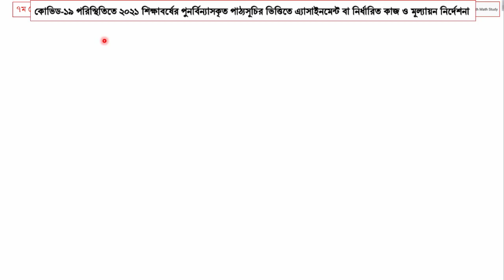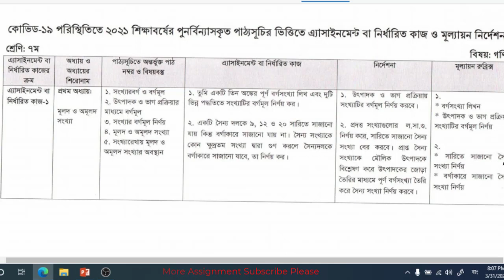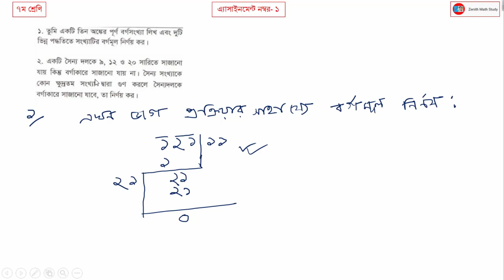Class 7 Math Assignment 2021 | ৭ম শ্রেণি গণিত এ্যসাইনমেন্ট ২০২১ | Assignment Answer 2021 | 3rd Week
শ্রেণি: ৭ম

 বিষয়:  প্রথম

 এ্যাসাইনমেন্ট বা নির্ধারিত কাজের ক্রোম: এ্যাসাইনমেন্ট বা নির্ধারিত কাজ- ১

 অধ্যায় শিরোনাম: স্বাভাবিক সংখ্যা ও ভগ্নাংশ

 পাঠ্যসূচিতে অন্তর্ভুক্ত  পাঠ নম্বর ও বিষয়বস্ত:

 এ্যাসাইনমেন্ট  বা নির্ধারিত কাজ:   প্রশ্ন ১ ও প্রশ্ন ২

Asaduzzaman Rana
M.Sc(Mathematics), M.Ed